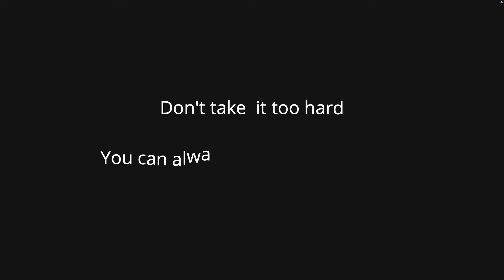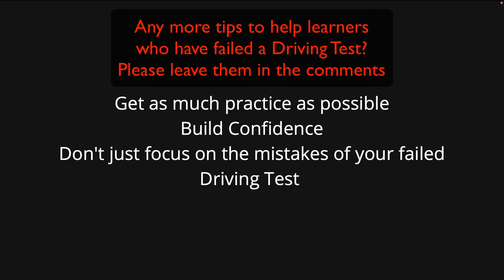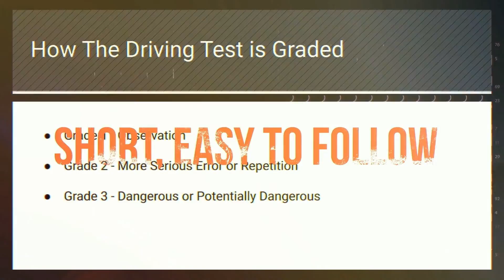30 Tips in 30 Days No: 18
I failed the Driving Test! What next. Check out the tips in this video.